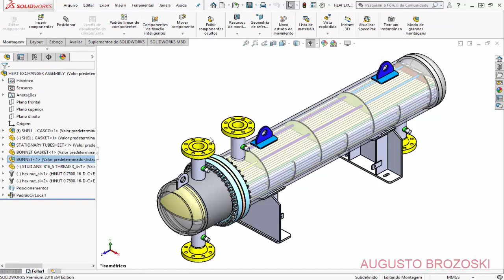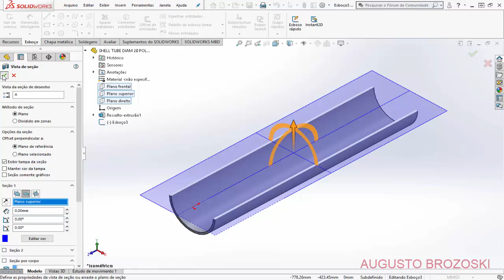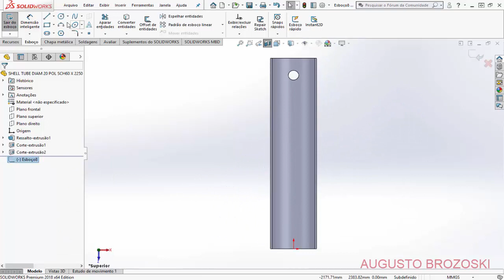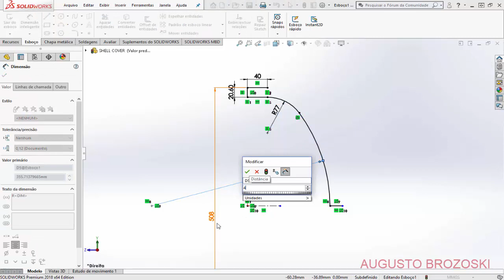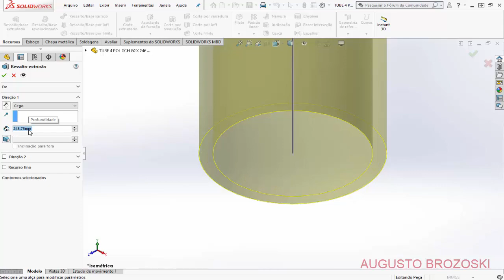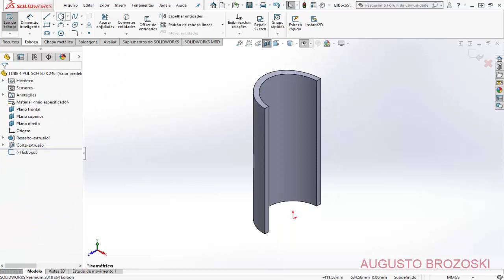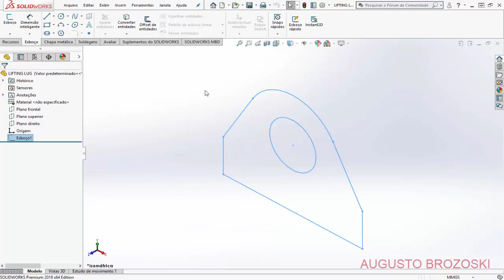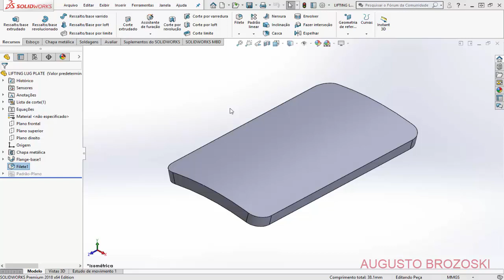Solidworks Heat Exchanger 01 de 08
Solidworks Heat Exchanger.

SE ESTE TUTORIAL TE AUXILIOU, CONSIDERE APOIAR O QUE FAÇO:
CLICK EM VALEU PARA APOIAR O CANAL E ESCOLHA QUALQUER VALOR PARA APOIAR O CANAL, OBRIGADO.

Assine nosso canal para mais vídeos e projetos no Solidworks.